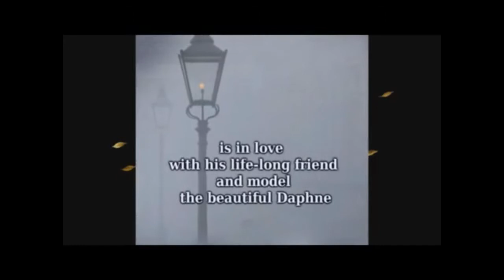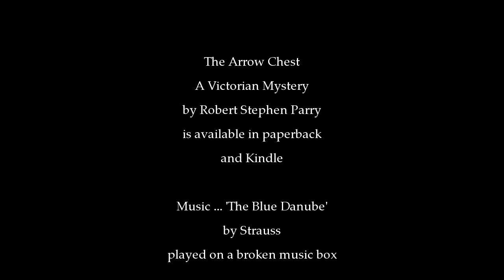The neo-Victorian novel: THE ARROW CHEST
Video trailer to the novel The Arrow Chest, by Robert Stephen Parry. The story of Anne Boleyn brought forward from Tudor times to the era of Victorian Gothic.